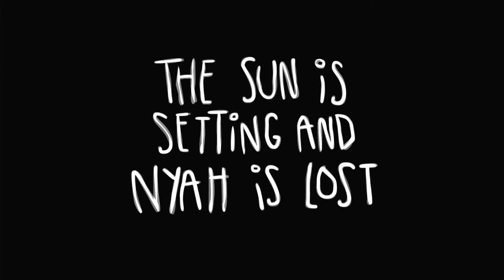LITTLE BUG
Trailer du jeu Petit insecte
sorti le 28 novembre sur switch
éditeur: RedDeerGames